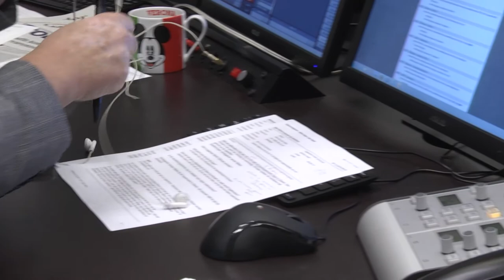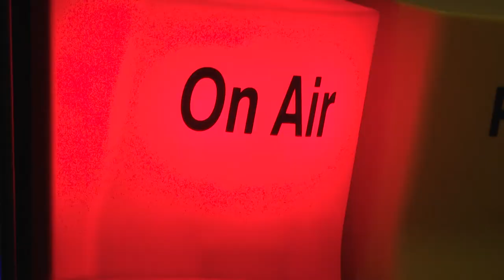Corine van Dijk neemt afscheid van haar Ochtendshow